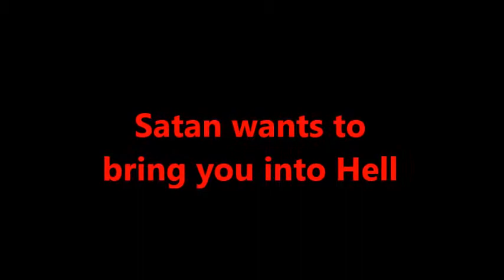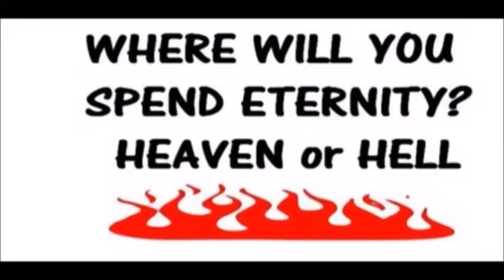Satan wants to bring you into Hell